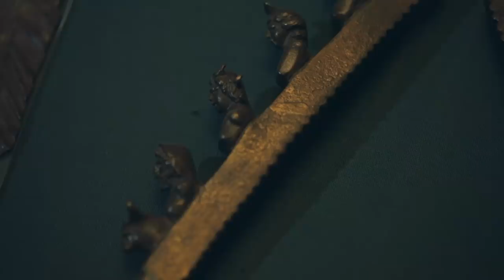Pagan London Episode 1: Old and New Pagans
Londonist launches a 12-part documentary series exploring London’s historical, mythical and contemporary pagan connections.

In the first episode, Robert Kingham visits the most famous pagan temple in London.

Minimum Labyrinth is running its guided walk - The Pantheon of Pancras - until 3 November 2018.